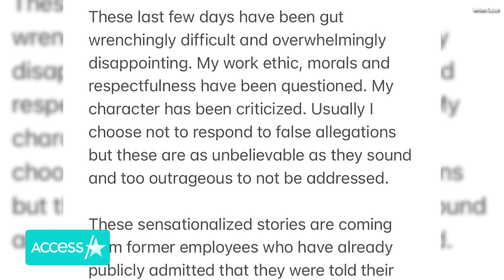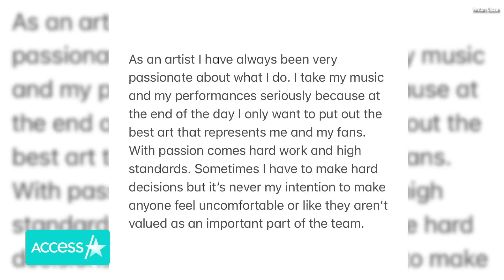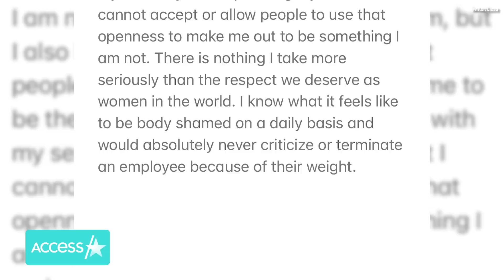Lizzo’s Dancer Arianna Davis REACTS To Audition Tape That Attorney Released After Lawsuit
Lizzo's lawyer is firing back at recent allegations made against the superstar by her former dancers. On Thursday, Marty Singer released a video of one of the performers auditioning for season two of the "Juice" songstress' hit reality show, "Lizzo's Watch Out for the Big Grrrls," where she revealed she wanted to be a singer and admired Lizzo. In addition, the attorney shared an adjacent statement providing context to the clip. "The lawsuit filed by the three dancers against Lizzo and the other defendants is specious and without merit. Evidence of this being a sham lawsuit is confirmed by one of the plaintiffs [Ariana] Davis in her own words in her video interview for Season 2 of [Watch Out for the Big Grrrls] in April 2023, which she made after the European Tour, after virtually all of her alleged claims referred to in her lawsuit had already occurred. Notwithstanding her claims in the lawsuit that it was so horrible to work with Lizzo as a dancer, after being on tour with Lizzo, she actually auditioned to continue working with Lizzo as a singer on an upcoming tour as part of a girl group," Singer said. Ariana then released a response, reacting to the video. "Of course, I wasn’t going to say anything negative about the camp while I was still in it. Right up until the last minute, I didn’t realize how bad it was and how much I was being taken advantage of. I just genuinely wanted to save my job. This video further explains how much I was trying to please Lizzo," she told Access Hollywood. "But it was such a toxic work environment because throughout all the abuse, I was still trying to please her and make her think that I was good enough. This video was done before the bulk of our allegations occurred, and this was just me grasping at straws and my last attempt to make her see how committed I was to being loyal to her and her camp.” The lawsuit filed by three of Lizzo's former dancers, Arianna, Crystal Williams, and Noelle Rodriguez, include allegations of sexual harassment, creating a hostile work environment, and weight shaming. "There is nothing I take more seriously than the respect we deserve as women in the world," she added. "I know what it feels like to be body shamed on a daily basis and would absolutely never criticize or terminate an employee because of their weight."

Arianna Davis